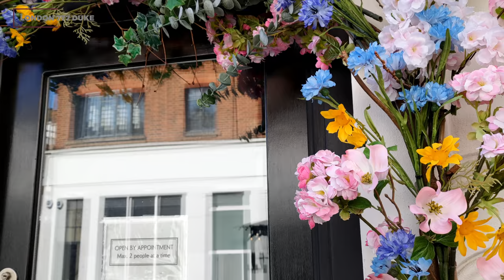Nowruz London 2022 4K 60fps HDR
Happy Nowruz Everyone